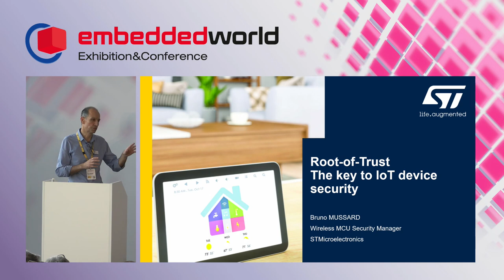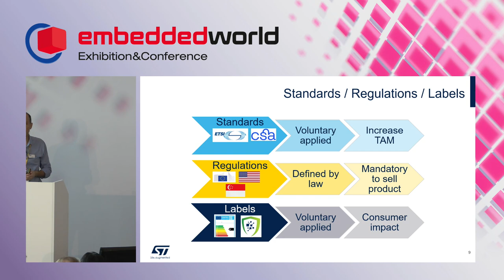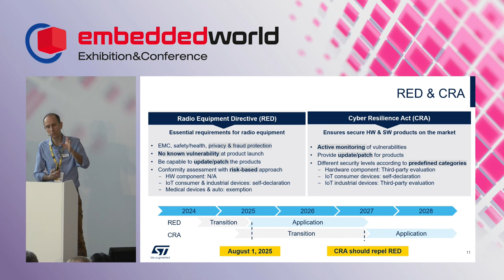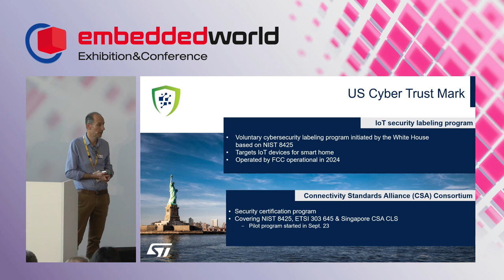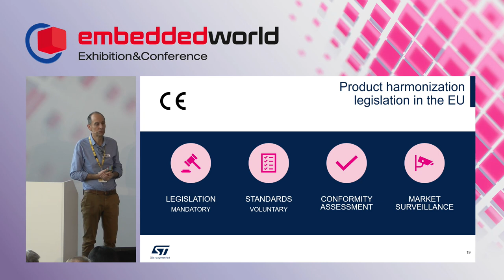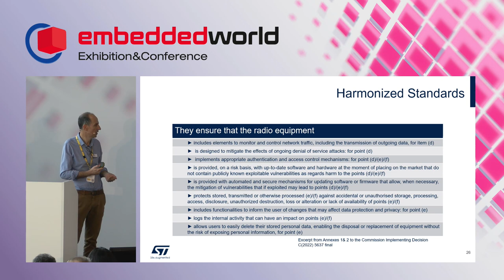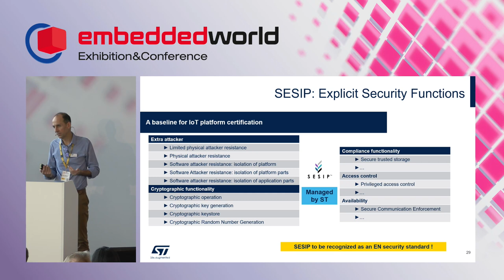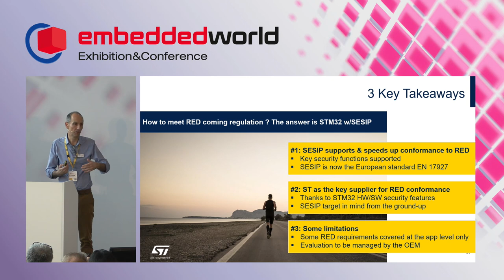EW24 : Root of Trust The key to IoT device security